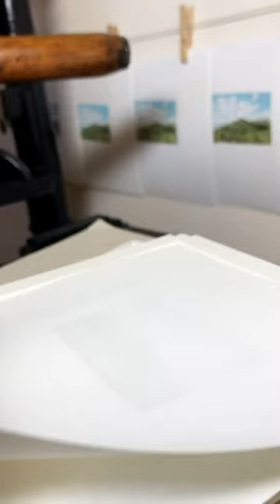Malvern Hills print